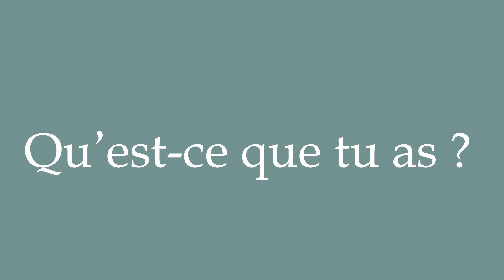How to Pronounce ''Qu'est-ce que tu as?'' (What's wrong with you?) Correctly in French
Learn how to say and properly pronounce ''Qu'est-ce que tu as?'' in French with this free pronunciation tutorial. Apprenez à prononcer des mots en français grâce à nos tutoriels.